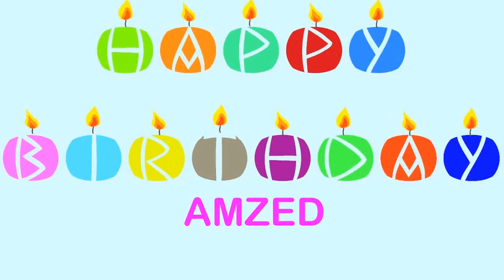Amzed Birthday Wishes & Mensajes